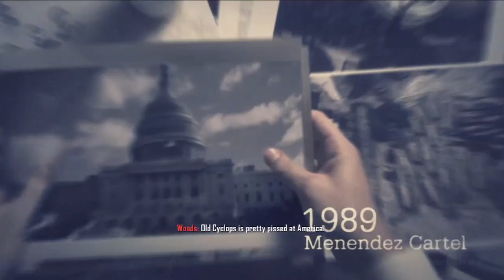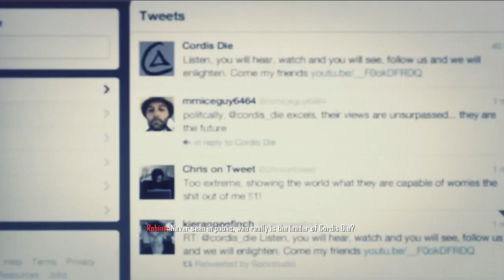Call of Duty Black Ops 2 Gameplay Walkthrough - Part 3 [CAMPAIGN] HD Celerium (Let's Play)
Please support this massive series with a like and favourite. As I small channel I need as much help as I can get. All the likes and comments mean a great deal.

The single-player campaign will feature two connected storylines, one set in the 1970s through 1980s and the other in 2025. The protagonist of Black Ops, Alex Mason returns as the protagonist in the Cold War section, where he will be fighting in proxy wars for the United States in the Cold War.